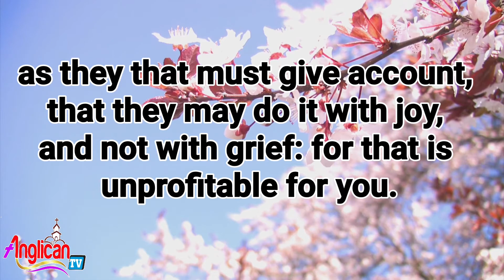Good Morning !! Daily Status !! Good morning WhatsApp Status Video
Good morning
Daily Status Video